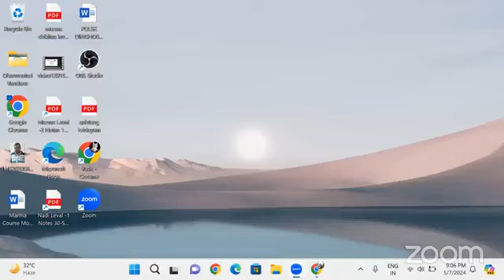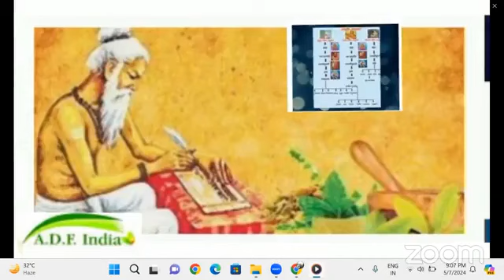क्लिनिकल आयुर्वेद संभाषा 07 05 2024